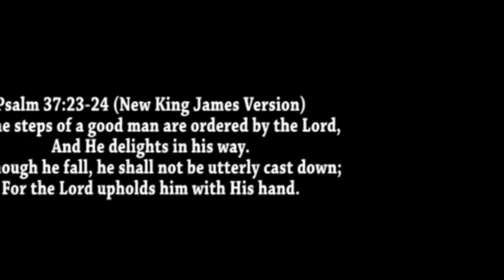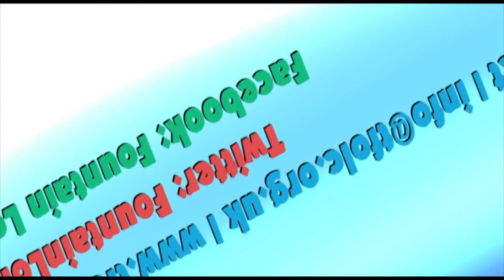Lord's Mercy | 15.11.10 | Pastor Abel Olagunju | church sermons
Hi there, you are welcome to Fountain of Life Church London YouTube channel. You can also share these videos with friends and family. Remain blessed!

 Twitter: @FountainLondo                                                                                        Facebook: Fountain London